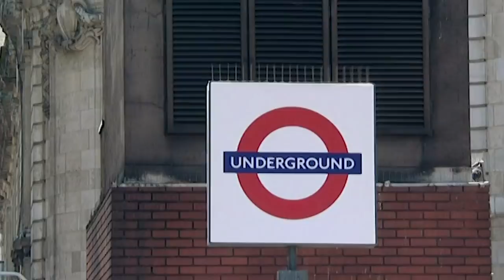Ben Fogle Embarks On Extreme Mount Kilimanjaro Ascent | Extreme Dreams S2 EP1 | Wonder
Ben Fogle and his team embark on one of our planets toughest challenges, ascending to the peak of the infamous Mount Kilimanjaro. In a task that pushes the limits of the team both physically and mentally, this is truly and Extreme Dream.

Ben Fogle leads a team of would-be explorers to scale Mount Kilimanjaro. On the fifth and final leg of their journey, it's all about individual efforts.